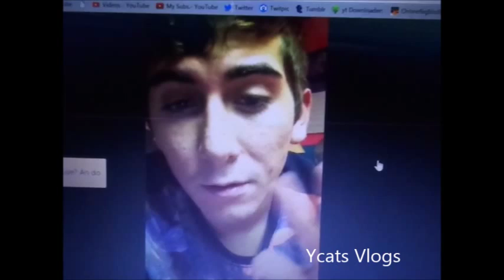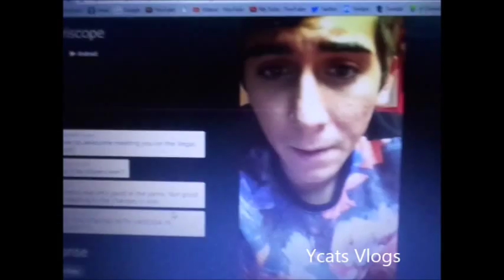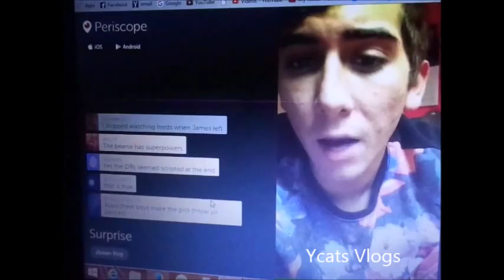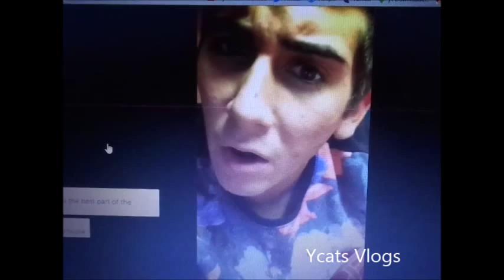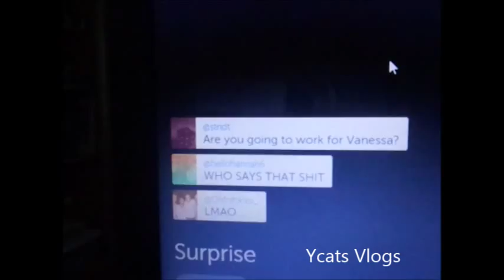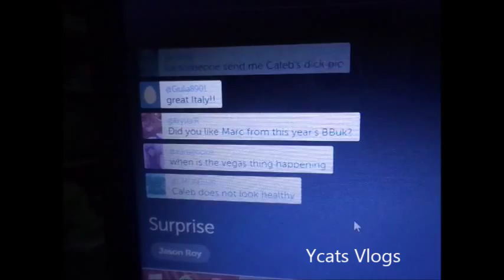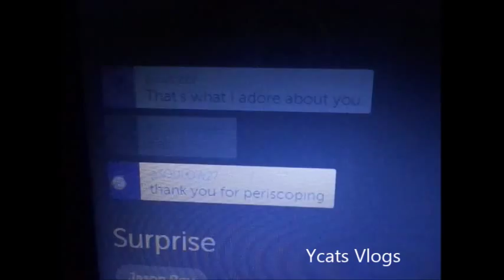When Jason from BB17 went Live 2015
for all your big brother needs